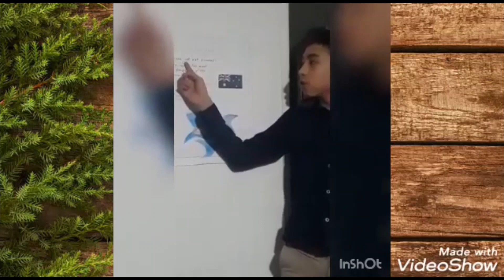601 - AUSTRALIA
ENGLISH DAY